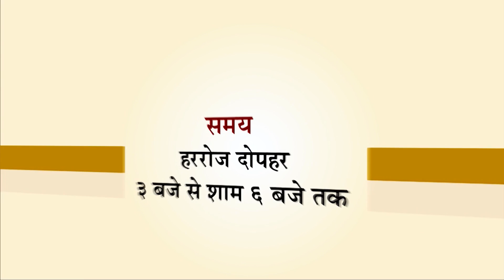Welcome to Surat Gurukul Darshan | પધારો... સુરત ગુરુકુલ